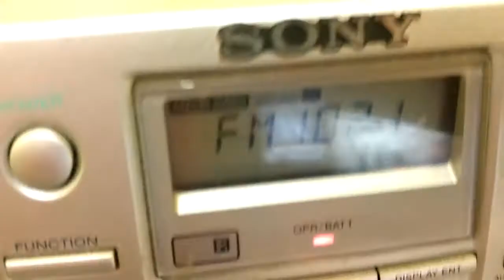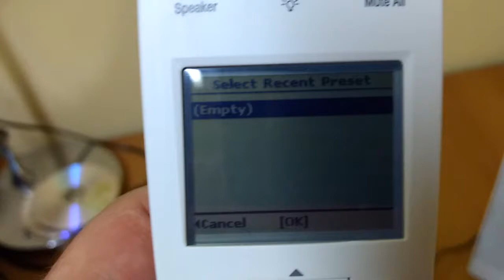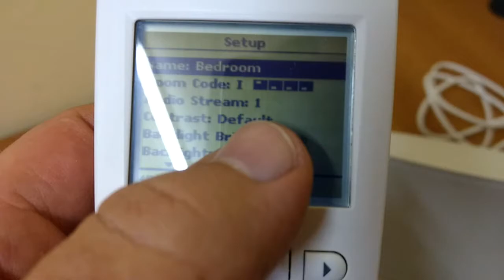funcionamento Bose LifeStyle Roommate